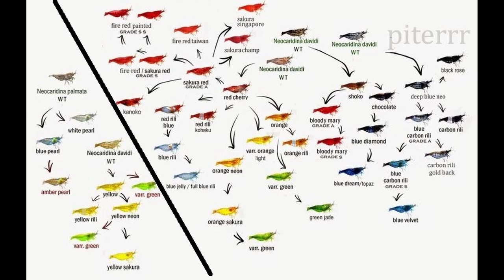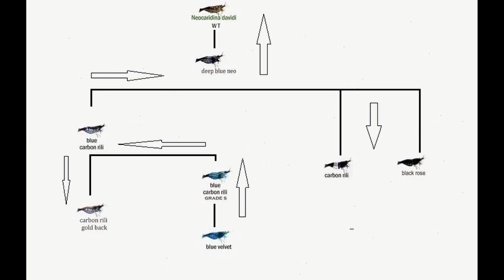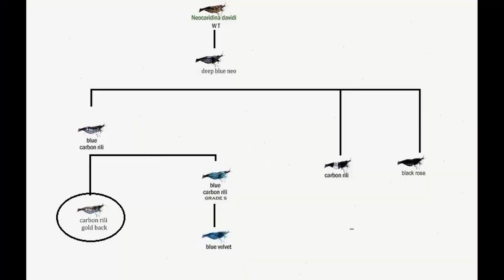Crevette néocaridina. Comprendre sa génétique pour la reproduction, l'élevage, le profit. en 5 mins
Comprendre la génétique de la crevette néocaridina davidi.
Reproduction et élevage
Faire du profit en sélectionnant les meilleurs candidats.

Les crevettes d'aquariums, la passion des aquariophiles en aquariophilies

Blue velvet, fire red, sakura, green jade, carbon rili et plus

Les dons serviront exclusivement à l'amélioration de la chaîne.